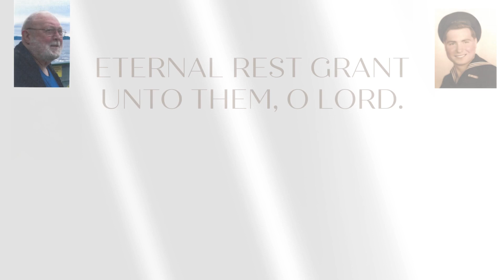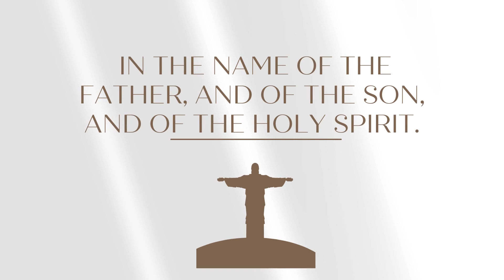All Souls Day 2023